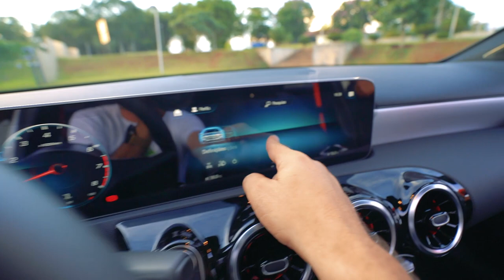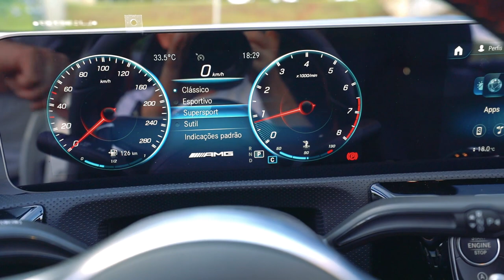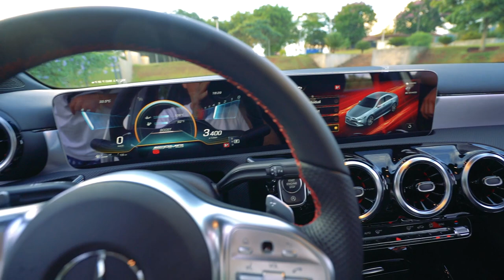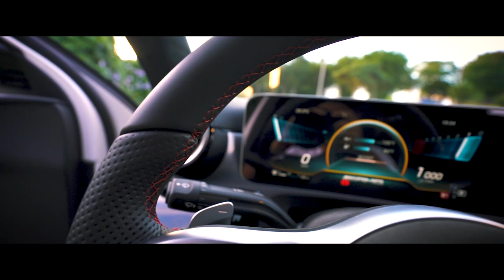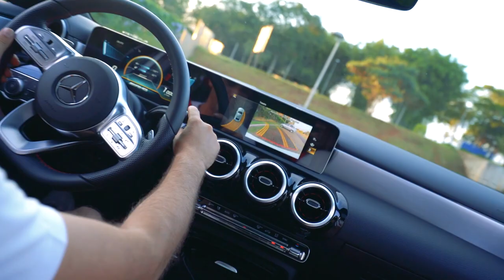PEGUEI UMA MERCEDES AMG 😍